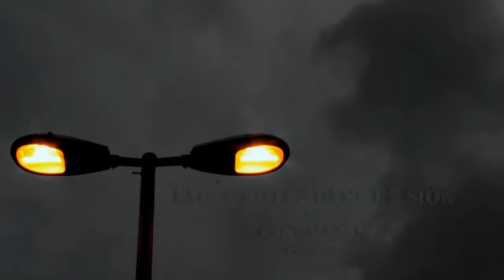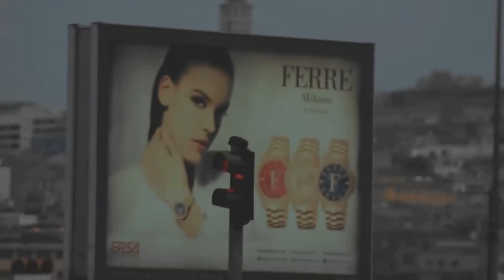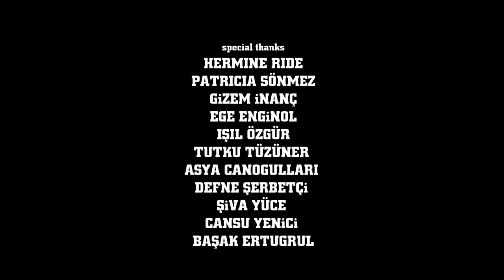The Others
Siz arkanıza yaslanın ve markanızın gücünü tüm porföyünüze bırakın biz anlatalım. Detaylarda kaybolmadan tanıtımınızı güçlü ve iz bırakacak bir şekilde yapalım. Size yalnızca gelişmeleri izlemek kalsın. Akılda kalıcı ve etkili pazar çalışmalarında işinizi kolaylaştıracak çözümler üretiyoruz.

Reflection Design Medya
Cevizli Mahallesi Zuhal Sokak Ritim İstanbul A1 Blok No:350
Maltepe | İstanbul